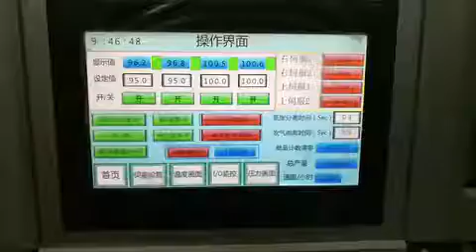Automatic die cutting and hot foil embosing machine Lidograf TL-930 TL-780